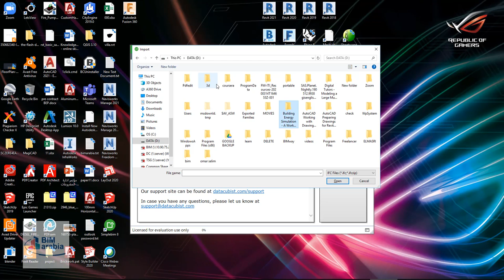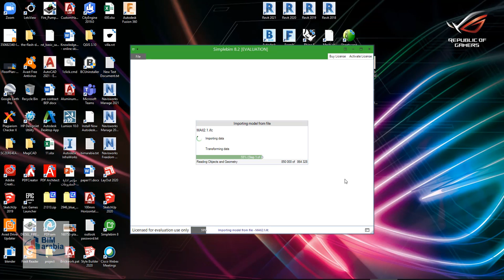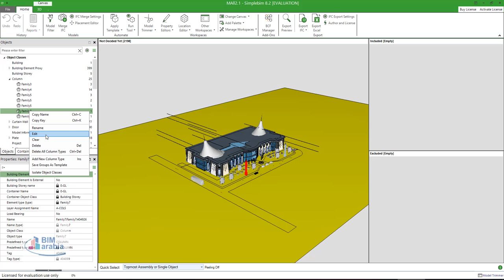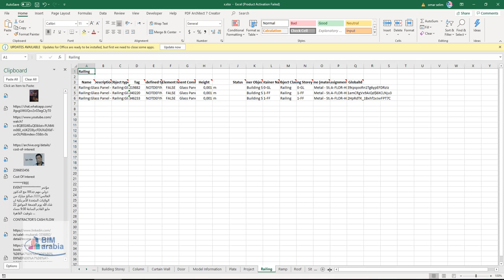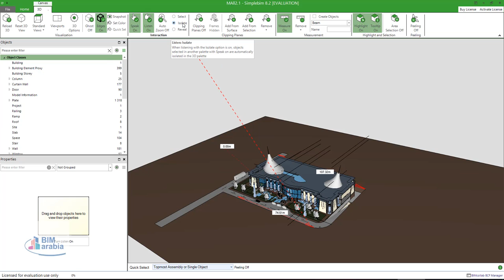Getting Started with Simplebim arabic